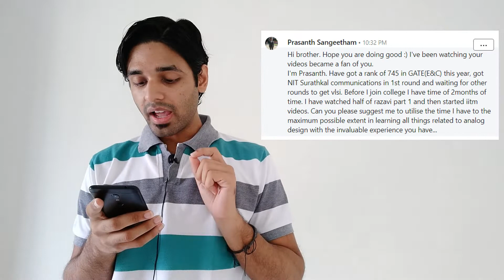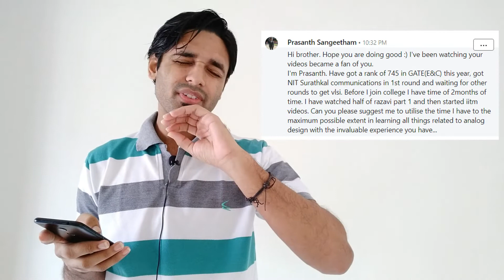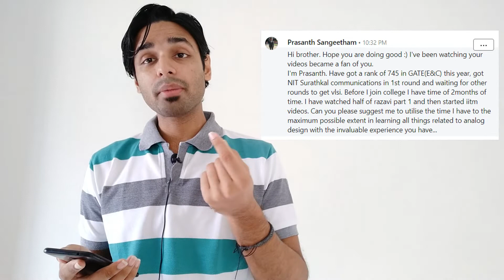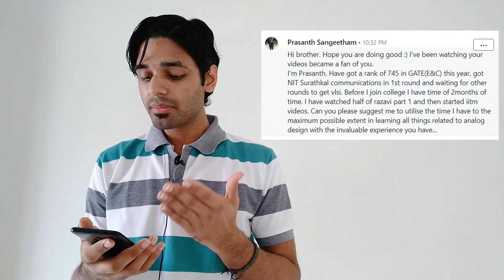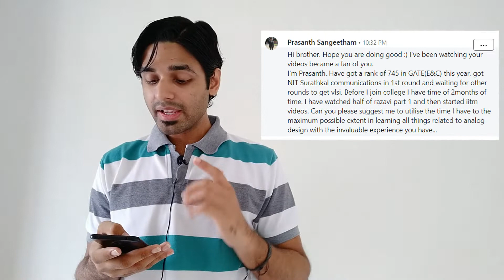QNA1: How to apply for electronics startups?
Thank you all for your lovely comments.  I have selected few important comments from some of the viewers.
1. Deepak Manjunath
2. Araham Abeddin
3. Nikhil Narsale
4. Shri Thanos Maharaj
5. Prasanth Sangeetham